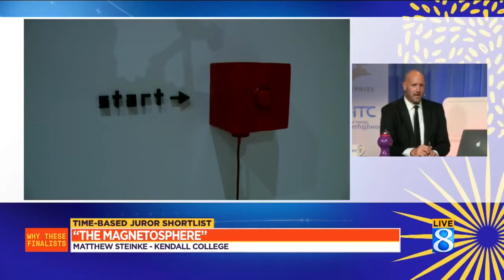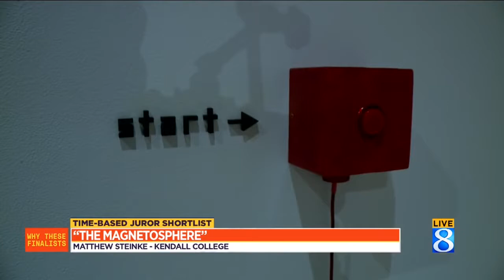Steinke-ArtPrize-2016-Channel-8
Critics discuss Matthew Steinke's "Magnetosphere" at ArtPrize 2016 on Grand Rapids TV Channel 8.